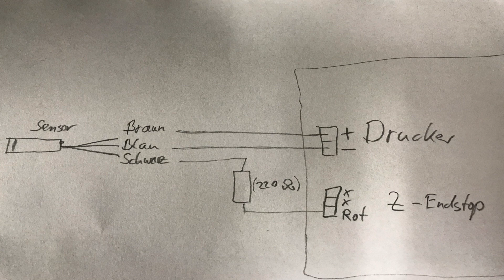Anet A8 - 3D Drucker - Sensor die Zweite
Hier noch einmal über den Anet A8 und seine Verkabelung des Sensors. Er bekommt nun seine 5V und läuft trotzdem.

Kaufen:

*Filament auf Amazon
*3M Klebestreifen fürs Glas
*Ersatz Nozzle
*Lüfter 60mm
*Raspberry 3B
*Neues LCD